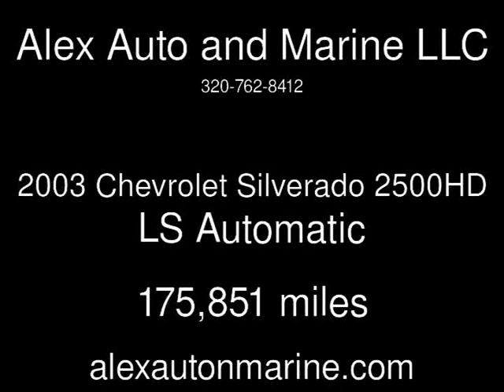2003 Chevrolet Silverado 2500HD LS Used Cars - Alexandria,Minnesota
See more details about this used car This 2003 Chevrolet Silverado 2500HD LS with 175,851 miles is for sale at Alex Auto and Marine LLC.